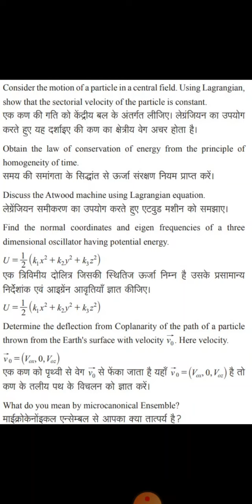2021VMOU exam महत्वपूर्ण प्रश्न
वर्धमान महावीर कोटा यूनिवर्सिटी महत्वपूर्ण प्रश्न, vmou exam